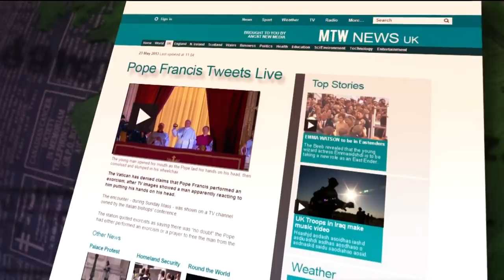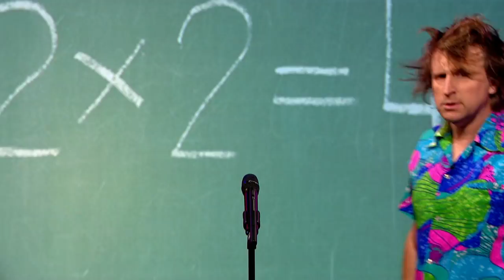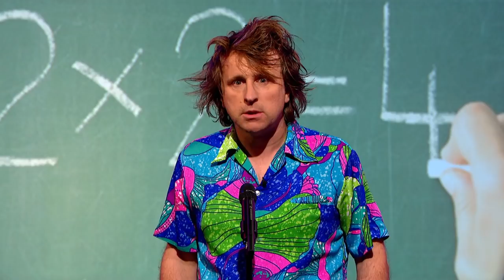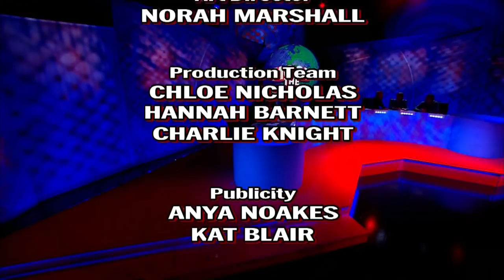Mock the Week Series 12 Episode 09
Broadcast September 19th, 2013